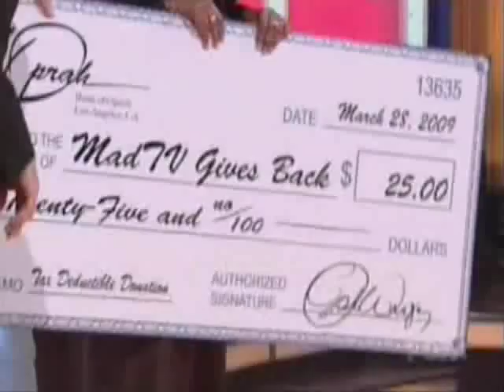MadTv Series Finale: Oprah & Barack Obama make their final appearance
Obviously not the real ones but they make their final appearance on madtv on the series finale...

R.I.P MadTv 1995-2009